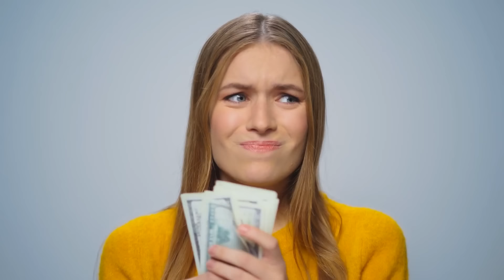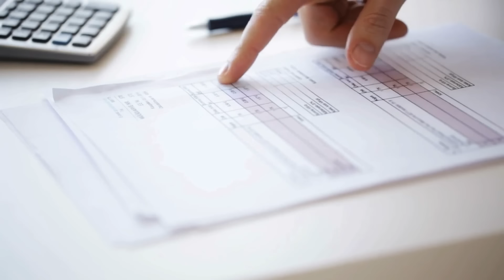El jefe del restaurante atrapó a su lavaplatos al salir, sospechando que había cometido un robo …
El dueño del restaurante detuvo a su lavaplatos con un enorme bolso a la salida, sospechando que había robado algo... Y al mirar dentro del bolso, no pudo contener las lágrimas...